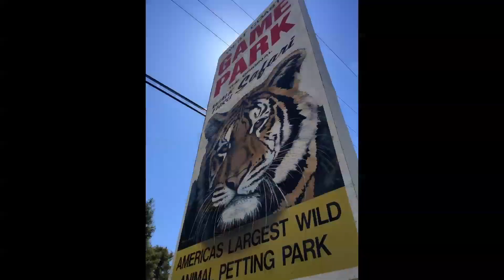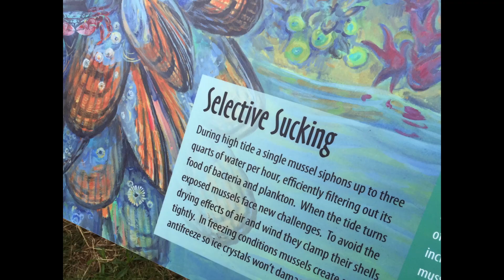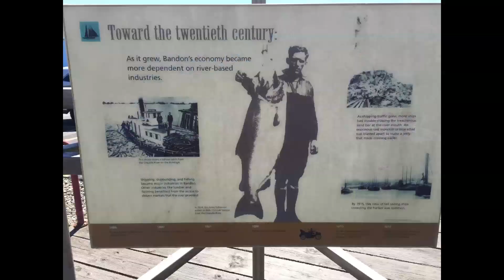Wicked Willy - A Bandon, Oregon Campfire Story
4 Families went on vacation to a seemingly innocent coastal town on the Oregon coast. Strange things happened to the travelers on their journey and this is their story. Shot on location in Bandon, Oregon from June 18th-June 23rd, 2015!